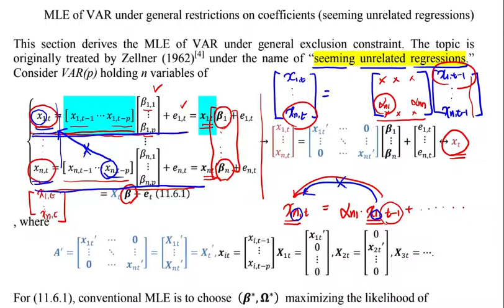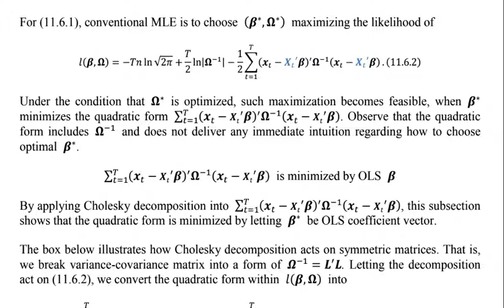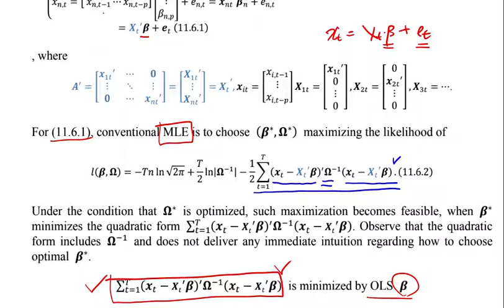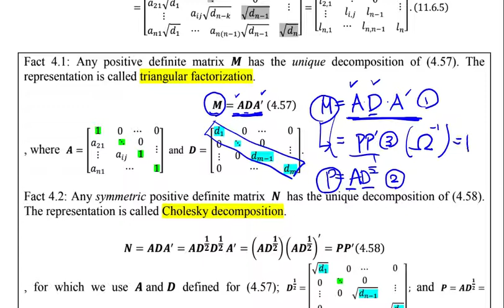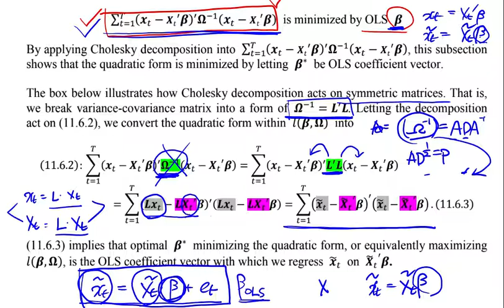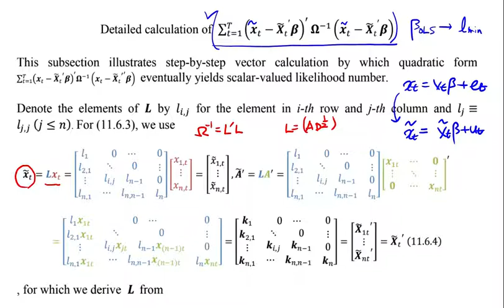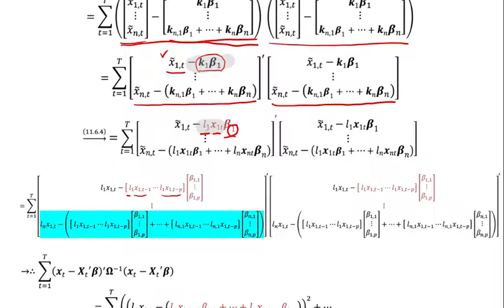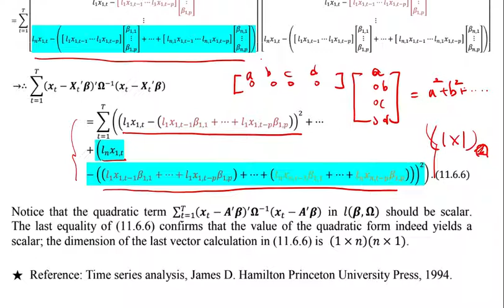11.13. Seemingly unrelated regression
11.13. Seemingly unrelated regression

본 영상은 VAR 중 special case인 seeming unrelated regression의 개념에 대해 설명한다.

This video explains the concept of seemingly unrelated regression.

Click the following link to get the lecture note presented during the video.

Important: This lecture is mostly based on the content of the following textbook. Time series analysis, James D. Hamilton Princeton University Press, 1994.